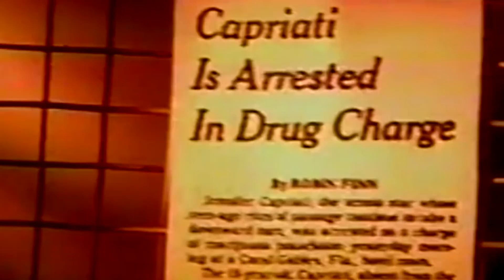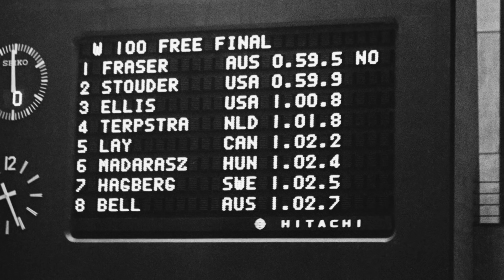Detalles Trágicos Sobre Atletas Olímpicos Legendarios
Mientras duran los Juegos Olímpicos, los atletas olímpicos son tratados como personas que están en la cima del mundo, aún más si ganan una medalla. Pero una victoria olímpica no se traduce en una vida perfecta. Aquí están los detalles trágicos de estos legendarios atletas.

Antes de los Juegos Olímpicos de Tokio del 2021, Michael Phelps sigue siendo el deportista olímpico con más medallas de la historia. Tiene una esposa, tres hijos, una fortuna de 55 millones de dólares y es joven. Así, Phelps parece estar viviendo el sueño americano.

Pero al igual que otros 17,3 millones de adultos estadounidenses, Phelps sufre depresión. Según Today, su depresión afecta a toda su familia. Tuvo episodios de abuso de alcohol y en el 2014 fue arrestado por conducir bajo la influencia del alcohol.

En el 2018, habló de sus luchas con la depresión en una aparición en Today, diciendo que en un momento dado, ni siquiera quería seguir vivo. Pero entonces, finalmente se dio cuenta de que podía pedir ayuda.

En un artículo de Psychology Today, Steven Ilardi describe la depresión como una de las palabras "más incomprendidas del lenguaje". Esto se debe a que es una condición que se confunde con la tristeza. Las diferencias, dice Ilardi, son notables. La tristeza es una respuesta a todo, desde contratiempos hasta tragedias; es natural pero momentánea. La depresión, es un trastorno químico que puede durar meses y causar daños cerebrales. La Clínica Mayo lo describe como un trastorno de larga duración con síntomas como desgana, dolor físico o pensamientos suicidas y dice que la medicación y/o la psicoterapia ayudan.

La depresión es una batalla diaria para Phelps. Incluso con una familia cariñosa y comprensiva, relató a Today que la experiencia de la pandemia de coronavirus lo sumió en un profundo bajón. Dice que llevar un diario, meditar y hacer ejercicio le ayudan.

Michael Phelps | 0:00
Tonya Harding | 1:48
Monica Seles | 3:16
Oscar Pistorius | 4:41
Jesse Owens | 6:19
Debi Thomas | 7:22
Jennifer Capriati | 8:52
Greg Louganis | 10:13
Steve Prefontaine | 11:54
Dawn Fraser | 13:33
Betty Robinson | 15:02